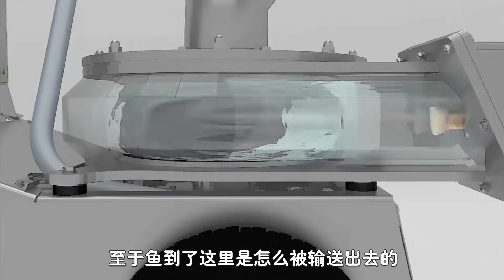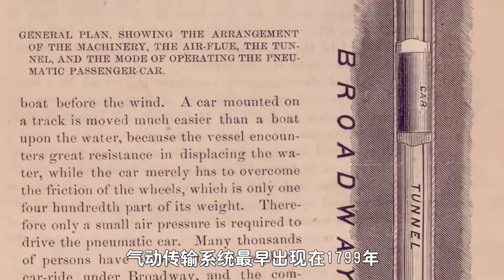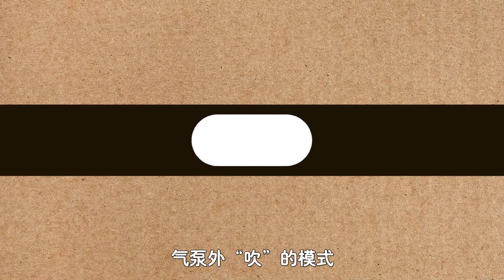为什么用水泵抽鱼，鱼还不会受伤？堪称高科技“捕鱼神器”！